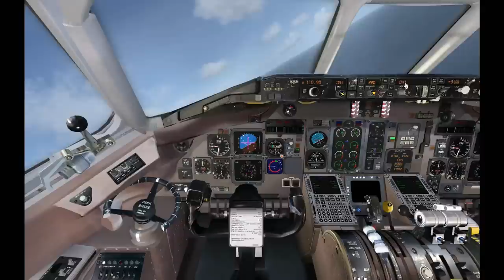HD Justflight MD81/82 Cockpit work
I cut the power little early so it did three point landing but still safe marging envelope but most off the time I came threshold with power because safe marging anvelope.